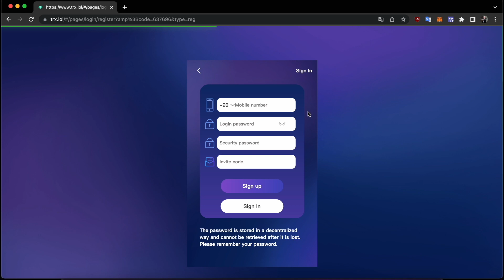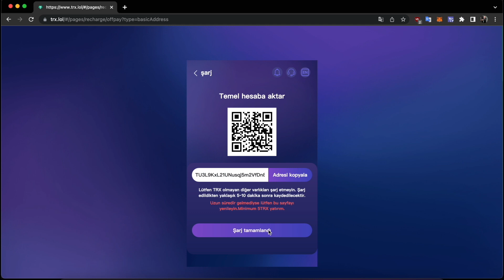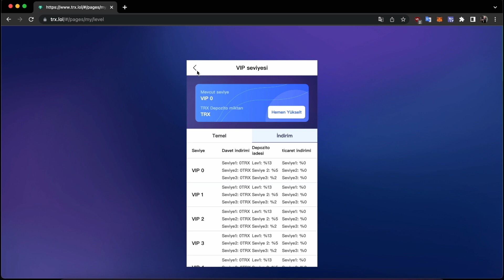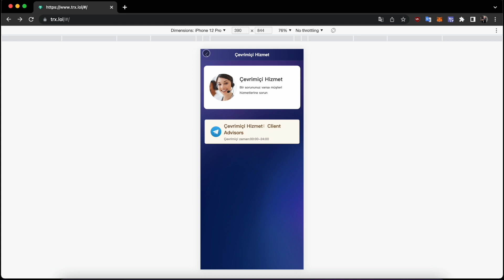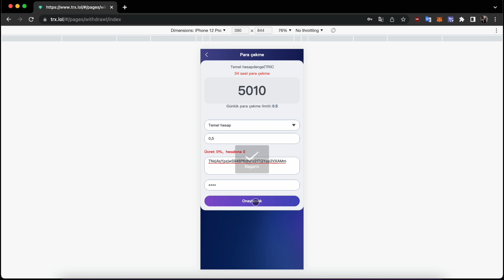ÇEVRIMIÇI PARA KAZANIN, ÜCRETSIZ 5000 TRX BONUS ALMAK IÇIN KAYDOLUN HEMEN KATILIN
Bu uzun vadeli ve istikrarlı bir gelirdir ve katılmaya davetlisiniz.

Kayıt Bonusu: 5000 TRX

CANLI SOHBET
Müşteri Danışmanlarımız tatiller hariç sohbet etmeye hazırdır.

Yeni Üye Kaydı Yönlendirme Ödülleri:
Birinci seviye üyeler için %13, ikinci seviye üyeler için %5 ve üçüncü seviye üyeler için %2.
Örneğin: yönlendirdiğiniz üye 1000 TRX yatırıyor, promosyon hesabınız 130 TRX bonus (%13) alabilir, bonus tamamen çekilebilir veya yatırılabilir.

Temel Hesap Yatırım Getirisi:
- Minimum depozito 5 TRX ve günlük para çekme %5'tir.
- 5 ila 29,999 TRX arasında kümülatif depozito, günlük %5 çekim
- 30.000 ila 99.999 TRX arasında kümülatif depozito, günlük %6 çekim
- 100.000 ila 199.999 TRX arasında kümülatif depozito, günlük %7 para çekme
- 200.000 ila 499.999 TRX arasında kümülatif depozito, günlük %8 para çekme
- 500.000 ila 999.999 TRX arasında kümülatif depozito, günlük %9 para çekme
- 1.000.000 ila 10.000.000 TRX'lik kümülatif depozito, günlük %10'luk para çekme

Önceden belirlenmiş yatırım projeleri (bir kerelik gelir ve anapara çekilmesi). Yatırım döngüsü sona erdikten sonra: anapara ve gelir tamamen geri çekilebilir.
Beş tür önceden belirlenmiş yatırım projesi vardır: 7 gün, 60 gün, 90 gün, 180 gün ve 360 ​​gün.
✅1. Minimum yatırım 200TRX-500TX, günlük %2 gelir, 7 gün (deneyim projesi);
✅2. Minimum yatırım tutarı 500TRX, günlük getirisi %6 ve getirisi 60 gündür;
✅3. Minimum yatırım tutarı 500TRX, günlük getirisi %7 ve getirisi 90 gündür;
✅4. Minimum yatırım tutarı 500TRX, günlük getirisi %9 ve getirisi 180 gündür.
♦️Hesaplama şu şekildedir: yatırım tutarı * faiz oranı * vade (doğal gün) + anapara = toplam tutar
♦️Örneğin: 200TRX*2%*7gün=28trx+200trx=228trx

Bu uzun vadeli ve istikrarlı bir gelir ve katılmaya davetlisiniz."

trxnewplatform bitcoinmining shibainu coinfeemining income-generatingfee#